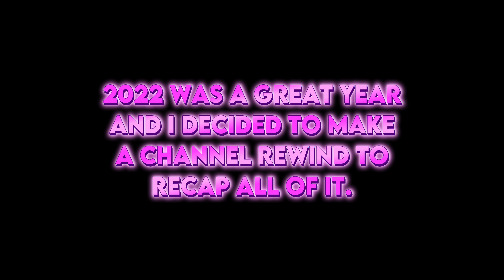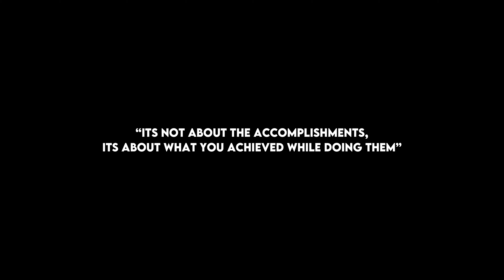My 2022 Channel Rewind...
guys tysm for this amazing year on youtube.
i had so much fun creating videos and i hope to continue next year.
Video / Computer Settings:
🖱| Mouse: Bloody A70
⌨️ | Keyboard: Reddragon Surara K583
🎬| Editing Software: Wondershare Filmora X
Minecraft Settings:
🎨 | Pack: top right corner (not downloadable this video)
🖼 | Overlay: not used in this video
📏 | Fov: 99
💨 | Sensitivity: 140%
🔊 | Server IP: hypixel.net
Found This Desc From Cruh And Cheetahh I am gonna just copy paste half of this from a Cruh video for keywords Jirz doing the latvian strat block hit on minecraft the bridge while cruh explains not on cruhbridge though parihs edates jirz but thats aight while buckybarr hosts buckytour finals with pavkin and speedtoggled and lmblitz going xin69 on their oof oh and I should probably also put Trycs and Sammygreen and Turtilz and itzglimpse and NotNico and Mellomelt and TapL and Technoblade and Grian and Stimpy or Marcel or Stimp and Hurtin and AreuMadLoL and Derpled and Doogile and Purpled and I am luvonox confirmed I moonwalk and godbridge sometimes and telly bridge but I suck at it and I am playing on Hypixel and it is NOT minecraft man hunt or manhunt and I am not dream against sapnap badboyhalo and skeppy against 1 or 2 or 3 or 4 or 5 or 6 or 7 hunters but i godbridge pratice server not but i am on servers like bridger land or mcplayhd singleplayer and its Not Minecraft But Water Rises or Minecraft But Lava Rises or any other but challenge like that This is NOT a speed run speed runner of Minecraft against a killer assassin and Im gonna steal this from areumadlol he responded to my tweet with this Hypixel YouTubers that don't play on the Lifesteal Smp which is a SMP much like other SMPS that when you die you lose a heart such as the Dream SMP and the Hermitcraft server which i really enjoyed and I enjoy to watch in the Minecraft PVP Hypixel Bedwars Skywars Community are Derpled Cooldude951 Turtilz Evakz Purpled Gamerboy80 SammyGreen Astelic Technoblade RKY Guiny  areumadlol Zyphalopagus Zyph iTMG Target3DGaming no way Jonah Ryan 1v1 Manhunt Youtubers I can not think of anything else to put thanks bye love you :)